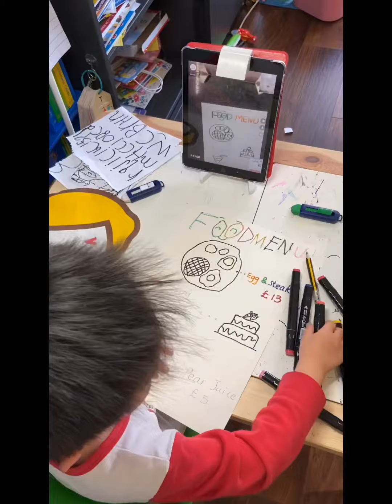Making my own menu